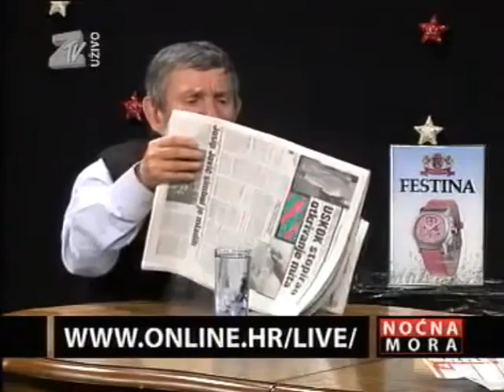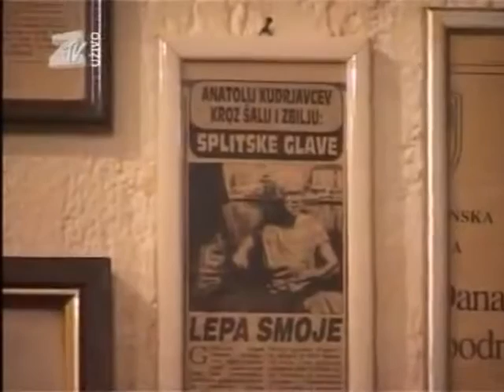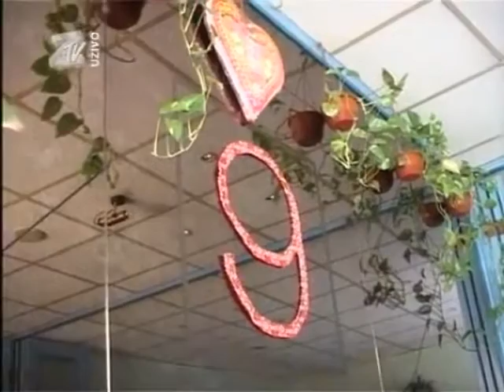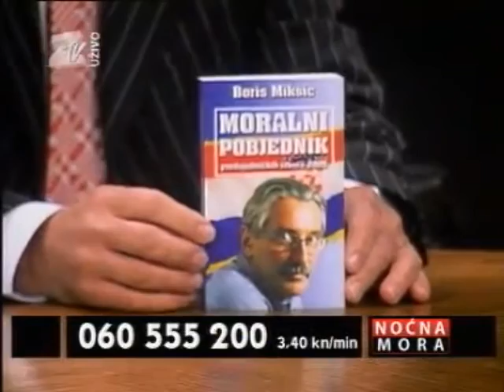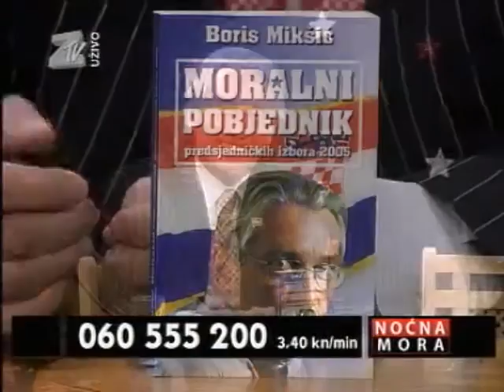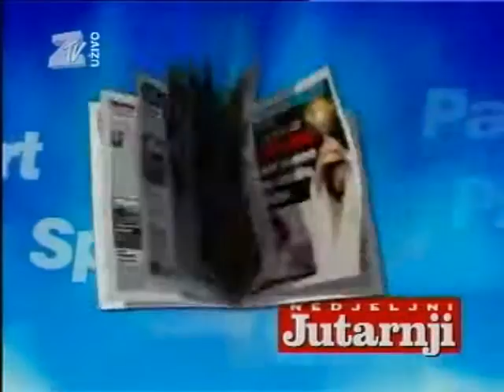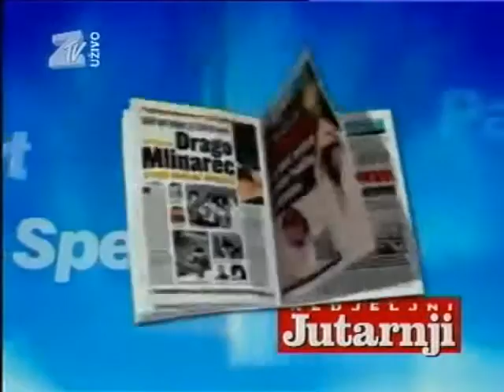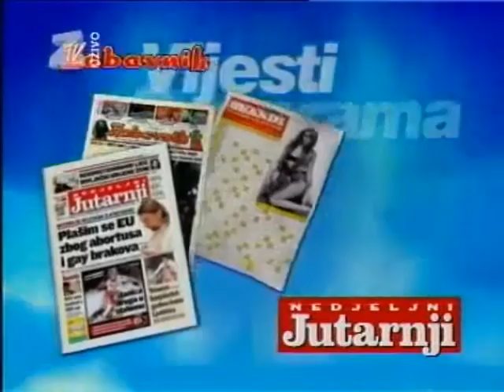Noćna mora - Cijela emisija 01.04.2006.